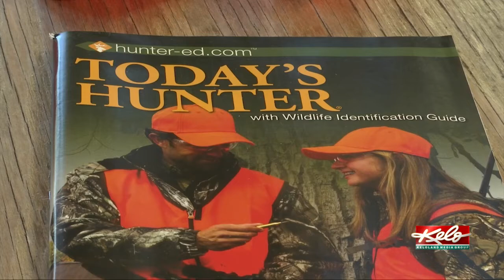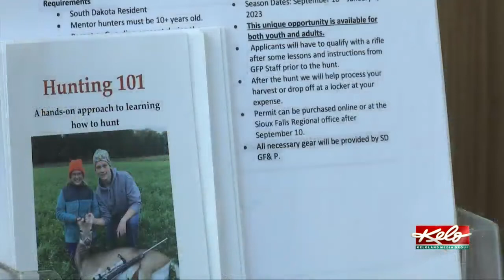Game, Fish and Parks helps people prepare for hunting season